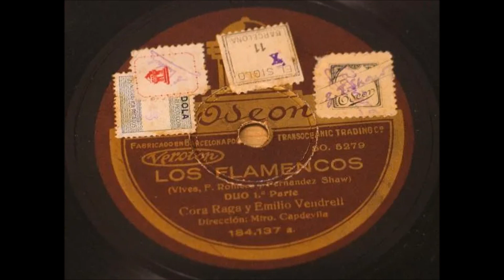Emilio Vendrell y Cora Raga - «Dime por qué tu pecho adornas» (“Los flamencos”, 1928)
Con libreto de Federico Romero Sarachaga y Guillermo Fernández-Shaw Iturralde y música de Amadeo Vives, el sainete en dos actos “Los flamencos” se estrenó el 15 de noviembre de 1928 en el Teatro Apolo de Madrid. Encabezaron el elenco protagonista Selica Pérez Carpio en el papel de Ventura y Pepe Romeu en el de Manolo, acompañados de Carmen Andrés como Marta, Trini Avellí como Mariquita, Jesús Navarro como el señor Juan, Antonio Palacios como el Niño de la Bolita y Eduardo Marcén como Don Abilio. Pese a la falta de pretensiones de su autor, que siempre la consideró una obra menor, la participación de Selica Pérez Carpio la convirtió en un éxito instantáneo superando el centenar de representaciones en la capital. Los dos duetos de sus protagonistas, el de los requiebros "¿Ha pasao por esta calle cierta dama pinturera?” y el de los celos “Dime por qué tu pecho adornas con esas flores", fueron sin duda los más aplaudidos. La evidente química entre Pérez Carpio (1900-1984) y Romeu (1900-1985) les llevó a ser elegidos para estrenar al poco tiempo en la misma sala “La pícara molinera” de Pablo Luna junto al gran Marcos Redondo. En 1929 Regal publicó una amplia selección de la zarzuela a cargo de Selica Pérez Carpio, Pepe Romeu, Trini Avellí, Jesús Navarro, Eduardo Marcén y Antonio Palacios. Un año antes Cora Raga y Emilio Vendrell registraron para Odeón el mencionado dúo de los celos acompañados de una orquesta dirigida por el Antonio Capdevila.

MANOLO

tu pecho adornas
con esas flores.
Dime por qué
con ellas sales a la verbena.
Por qué taimaos y traidores
tus ojos piden amores,
si mientras, porque te quiero,
me muero
de rabia y de pena.

VENTURA

Ya sabes tú
que yo soy devota
de San Antonio.
Por devoción,
en su verbena
me compro un tiesto.
Y, tocante a las flores,
¡ay, qué demonio!,
para gustarle a un hombre
me las he puesto.

MANOLO

¡Aún te vas a burlar
otra vez de mí!
Mas yo no transijo
con chulaperías.

VENTURA

Pero, ¿es que hablas formal?

MANOLO

¿No lo ves que sí?

VENTURA

Es que ya voy siendo
la que merecías.
¡Qué le voy a hacer!

MANOLO

Pues tienes que cambiar.

VENTURA

Si te has cansao... abur.

MANOLO

Por mí, te pués marchar.
¡Ay, madre de mi vida,
si yo pudiera,
estando en ella en el mundo,
vivir sin ella!
Pero el vivir muriendo
por su querer,
tú sabes, madre mía,
que no puede ser.

VENTURA

Quise llevar
la compañía
de un hombre guapo.

MANOLO

¡Ay, madre mía!

VENTURA

¡Ya ves qué sino!
Tú te cruzaste
en mi camino.

MANOLO

¡La mataría!

VENTURA

MANOLO

Me voy pa siempre
si tú me obligas.
¡Basta de discusiones
y de arrebatos
y de fatigas!

VENTURA

Vamos, es que tú quieres
vivir tan ancho
con tus amigas.

MANOLO

¡Te voy a matar!

VENTURA

¿Qué?

MANOLO

¡Mala mujer!

VENTURA

LOS DOS

¡No quiero verte más!